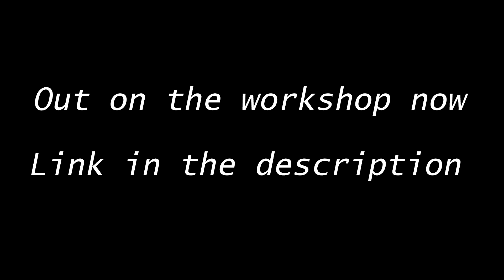The Hrt.150 Heavy Automatic Siege Gun (Space Engineers)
The Hrt.150 Siege Gun by Ty-Tec is a Siege Gun designed to destroy targets up to 1.2 km away! by adjusting limits the tilt of the gun it can be further or closer. Just press the green button once in the contol room and you are good to go.

Credits to jhdomnic4.js for uploading